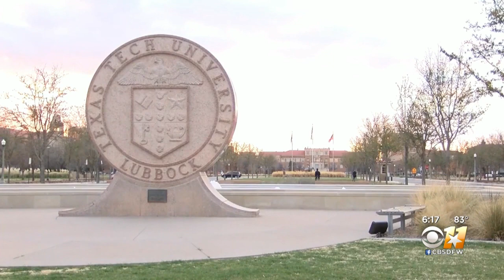Tuition Costs At Texas Colleges Still Up In The Air For Fall Semester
By fall semester, the typical college experience may look different due to COVID-19. But the cost of tuition may not necessarily reflect those changes.